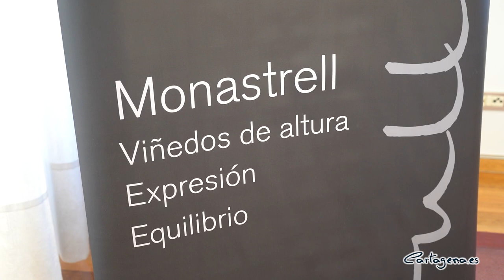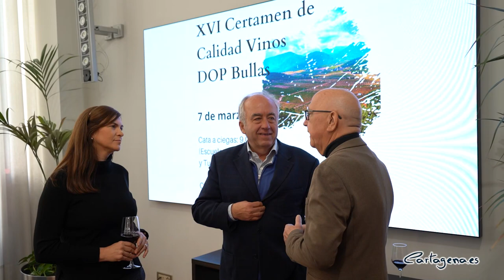Cartagena acogerá un Encuentro sobre la Denominación de Origen de los vinos de Bullas